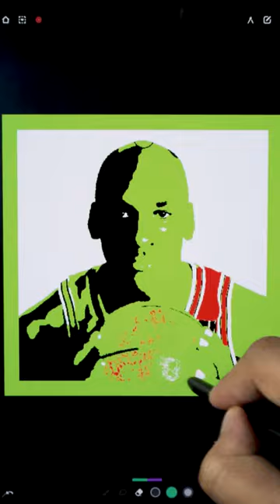Unveiling greatness, one shade at a time